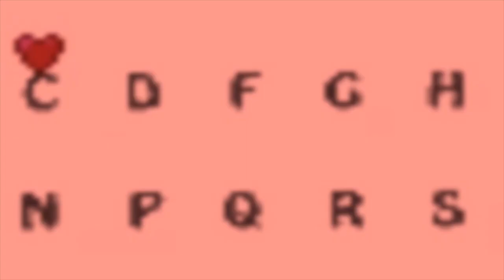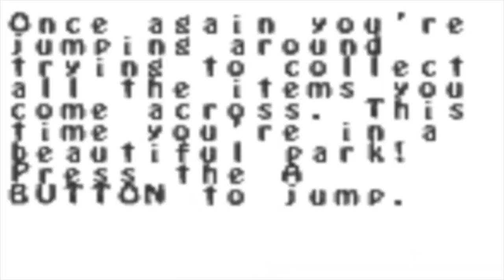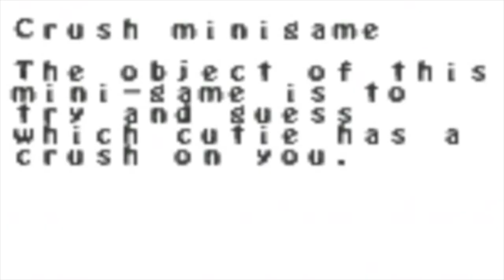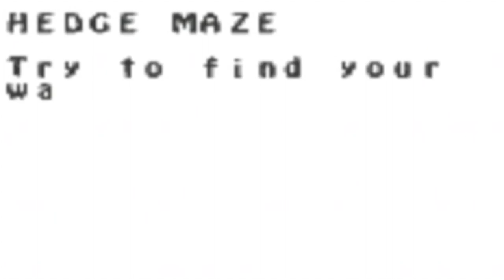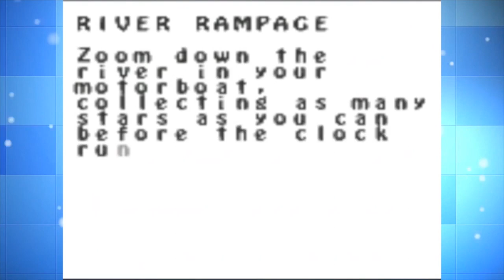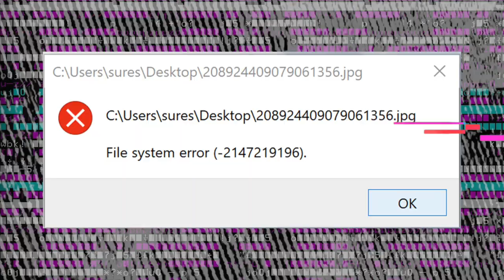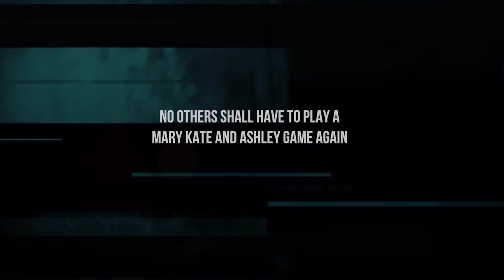THE WORST VIDEO GAME OF ALL TIME! MARY-KATE and ASHLEY CRUSH COURSE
Today we take a look at the worst game ever made. How does a game like this actually get made?